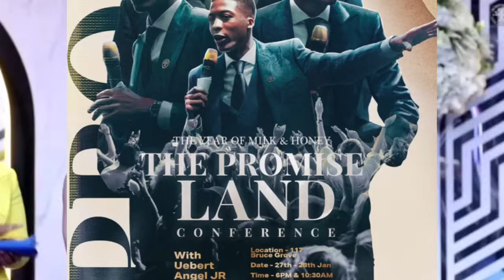🤯Prophet Uebert Angel Jr PROVES The Existence Of God..Extreme Prophecy,Miracles,Healing#uebertangel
Video Credits: Uebert Angel
Link: